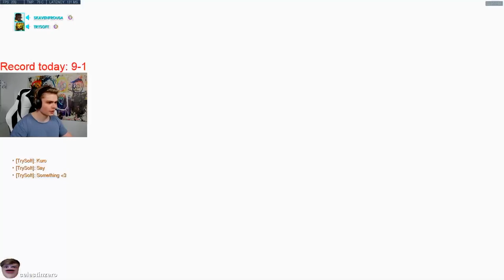Kragie is built like Hanzo IRL